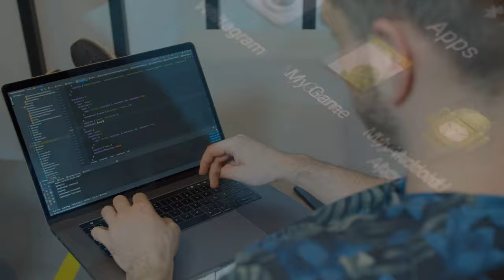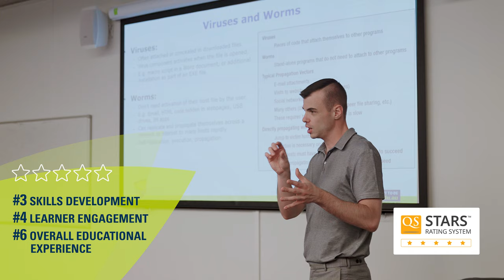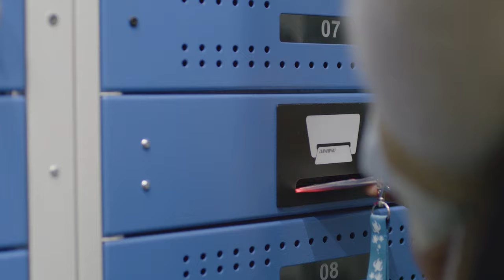Study the Master of Information Technology at CQUniversity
If you’re interested in gaining a more advanced degree and skills in information and communication technology, then a postgraduate IT course is a career you should really think about. Hear from senior lecturer, Dr Fariza Sabrina, who shares what is unique about our accredited Master of Information Technology, our majors and minors, industry partnership, internship program, the future of technologies, and more.

Graduate, Reuben Gupta from India, shares his internship experience and provides advice to future CQUni students. Enquire about studying an information technology degree at CQUniversity Australia today

00:00 Intro
00:20 Majors
00:50 ACS accreditation
01:05 Internships
01:28 Student testimonial
01:50 Teaching staff
02:02 Industry connections
02:49 Future of IT